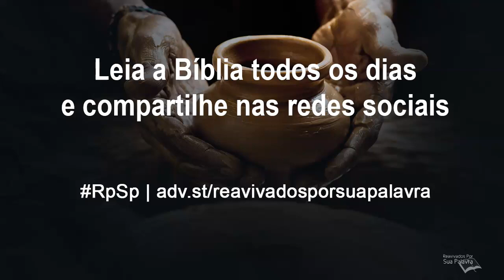Jeremias 38 - Reavivadospsp - Pastor Adolfo Suárez